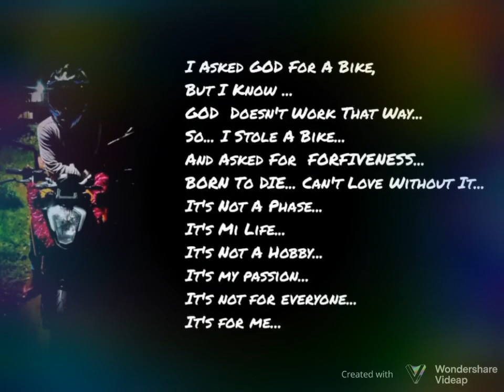BIKE lover /kaalamae poyidam song for bike lover